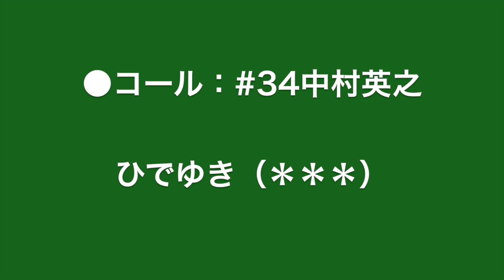【コール】2014#34 中村英之 FC岐阜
FC岐阜2014シーズン新加入選手コール
#34　中村英之